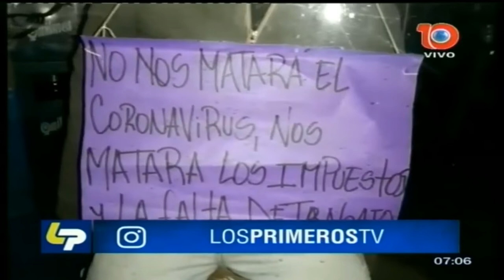Protesta silenciosa de los empresarios gastronómicos de la Chacapiedras